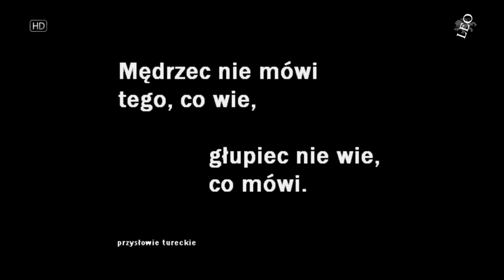Budka Suflera Cisza jak ta